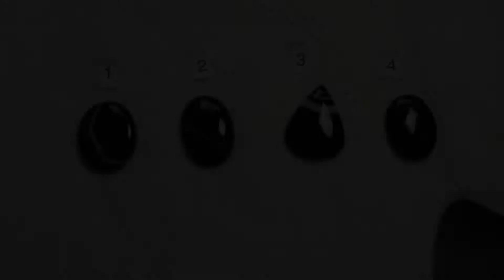ÁGATA NEGRA BANDEADA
Artesanías surgidas de la inspiración por la Naturaleza, de estilo bohemio y original: Figuras de Hadas, Bisutería creativa con cristales... ¡¡y más!!